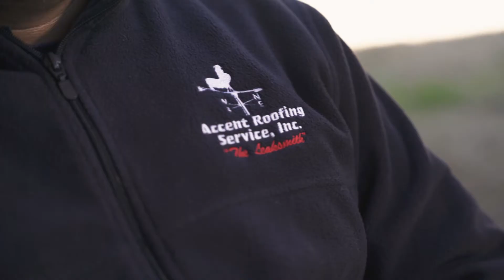How We Stand By Our Word | Accent Roofing Service | Lawrenceville Georgia Roofer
Your trust in us matters. The moment we install a brand new roof is a guarantee that we will stand behind it 100%. As our Warranty Manager, Moises ensures all of our roofing projects under warranty maintain the same level of quality as a brand new roof. to learn more about what makes us different.